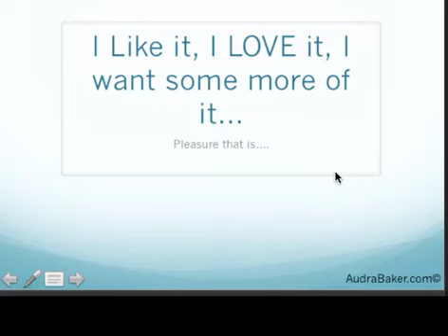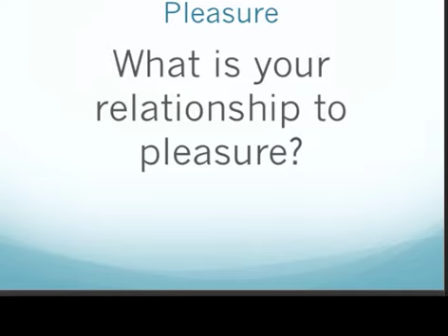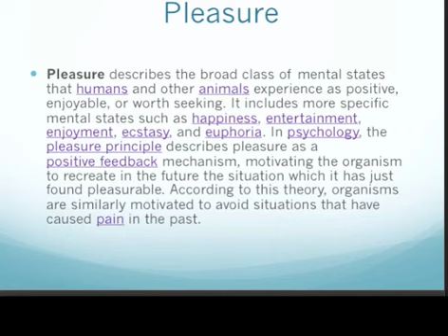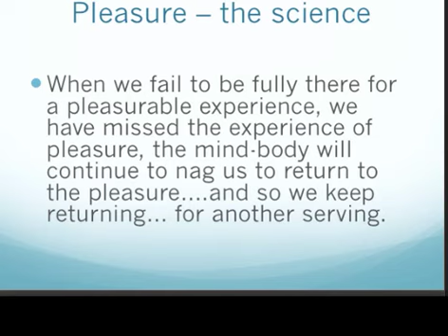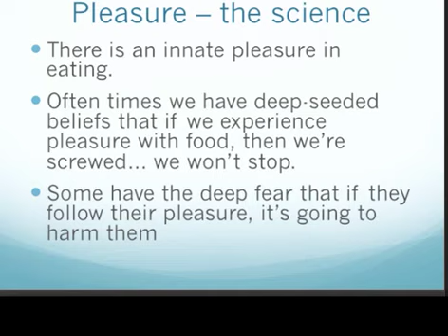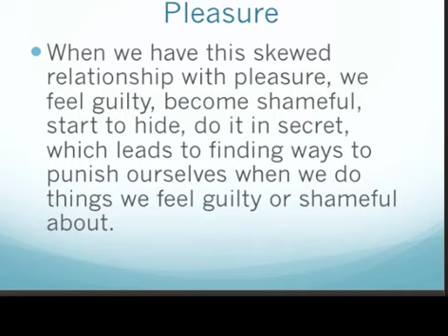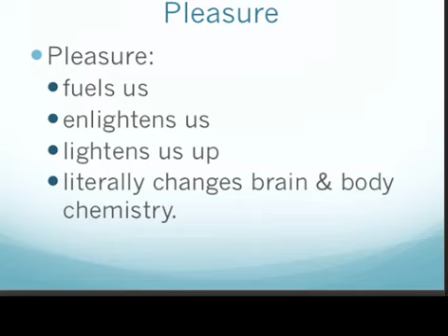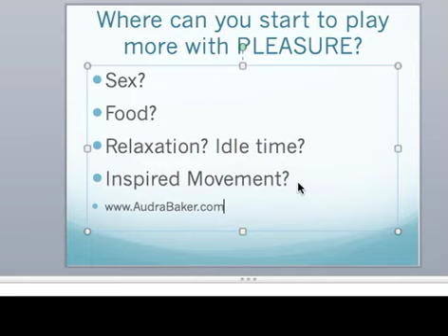7 Secrets Video 7 Pleasure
Learn the 7 secrets to increased metabolism, weight loss, & shape shifting your body that have nothing to do with diets or torturous exercise. Welcome!  Video seven is all about pleasure!